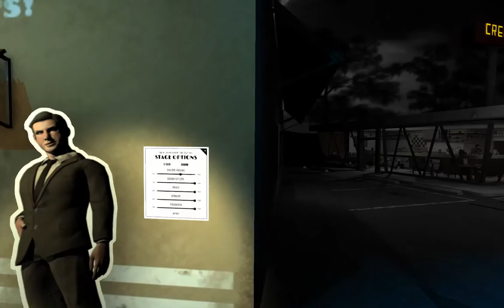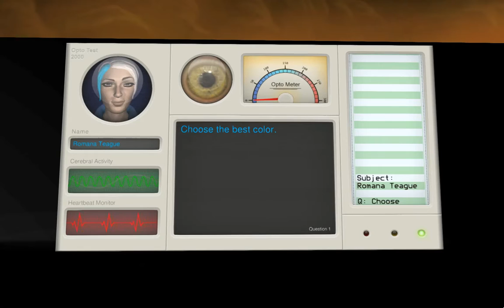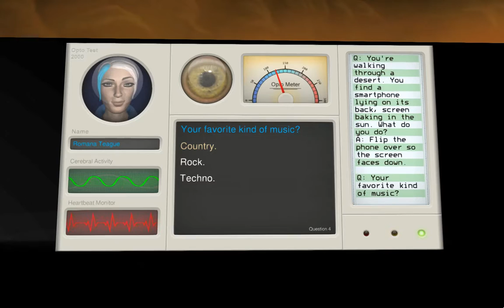Knee Deep (native on Fedora 22 Linux)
Knee Deep is a choice and consequence adventure game set in a small town Florida.  You alternate control of three characters in a stage play: wacky blogger Romana Teague, belligerent journalist Jack Bellet and cynical private eye K.C. Gaddis.  All are investigating the mysterious apparent suicide of a washed up Hollywood actor at the kitschy Chief's Roadside Inn.

The game is slow paced but the story is good once it gets going, and there are plenty of interesting characters with good back stories to find out about.  Atmosphere is well done and the setting is a little out of the ordinary, worth checking out.